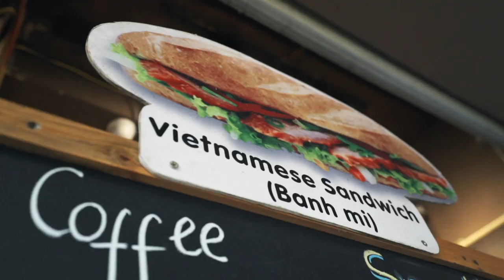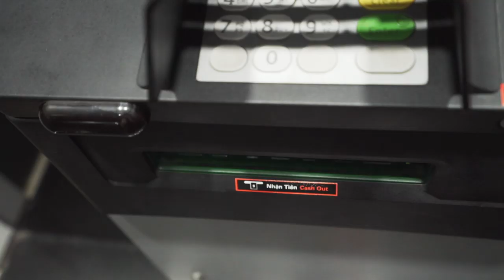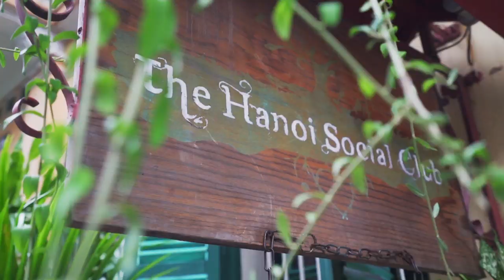Why HANOI Looks Like PARIS... My First Impressions of Vietnam!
HANOI, VIETNAM has so many things to do and see. In fact, the city is a full on assault of history, culture and food - not to mention motorbikes! This was my first time in Vietnam, so I decided to capture all of my first impressions of the country.

EVERYTHING FEATURED IN THIS VIDEO:

0:00 - The hustle and bustle of Hanoi Old Quarter
Walking around the streets, focussing on the multi-purpose sidewalks: used for cooking, eating and socialising. Local life is on full display here.

1:19 - How Busy is Hanoi?
An overlook on the amount of vehicles in the city and what it's like to cross the street (not as easy as it sounds). We also checked out the famous Hanoi Train Street.

2:24 - Why Hanoi is like Paris
A dive into Hanoi's French history and adopted elements of the culture. Viewing the art deco architecture and tasting the Bahn Mi sandwiches.

3:18 - Bahn Mi in Hanoi
Tasting one of the best street food snacks in Vietnam.

3:59 - Vietnamese Dong/Currency
Becoming a millionaire in Vietnam is easier than you think.

4:13 - Vietnamese Egg Coffee
Tasting a specialist drink in Hanoi.

4:36 - Peaceful spots in Hanoi
Hanoi has many rooftop bars to watch the sunset from. But there are also some great cafes in hidden quiet spots. Some of our favourites were the Hanoi Social Club, Xofa and Tranquil.

5:25 - Nature in Hanoi
A brief tour of Hoan Kiem Lake and the Jade Mountain Temple. A great spot to see some of Hanoi's Chinese influence.

MY CAMERA GEAR:
Current Camera
Vlogging Lens
Filter for Vlog Lens (For bright places)
Lens for Night Shots
Previous Camera
My First Camera
Cheap Go Pro Alternative
My Gimbal
Mini Tripod
Quick Release Camera Strap

This cinematic travel guide comes from One Shot Adventures, an independent production company that specializes in unique travel videography.